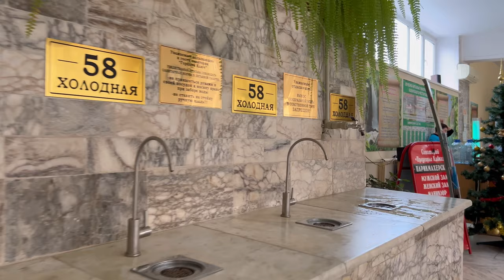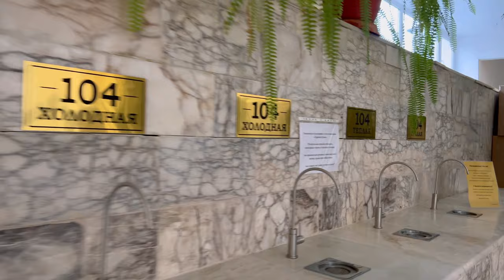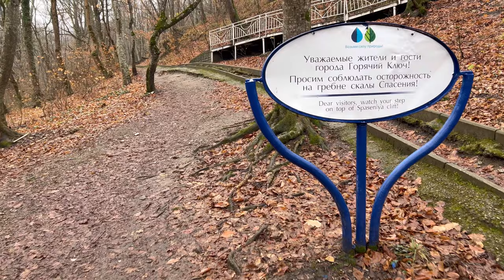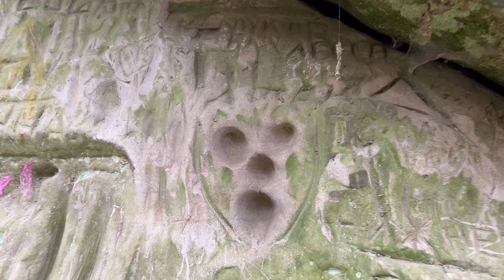🇷🇺 🏕️ Walking In Russia 4k 60fps, Goryachiy Klyuch ASMR | Горячий Ключ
In this video let's enjoy Russian city Goryachiy Klyuch.
Decpite of wet ambience it was warm.
In December, it's warm, foggy, rainy and green you see in nature is unbelievable.
The best part of this city is the absolutely fresh air (lots of trees and sanatoriums).